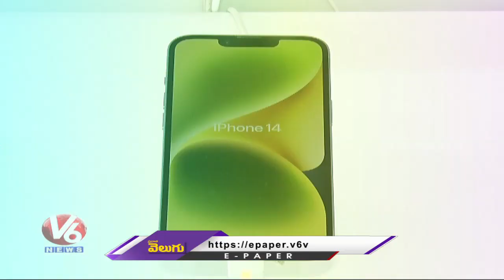Public Interested And Habituated To Use Branded Items For Showing Their Status | V6 News